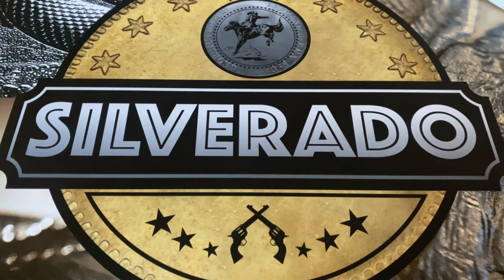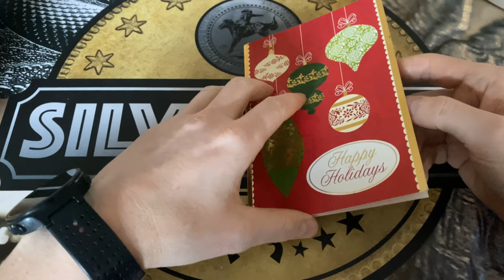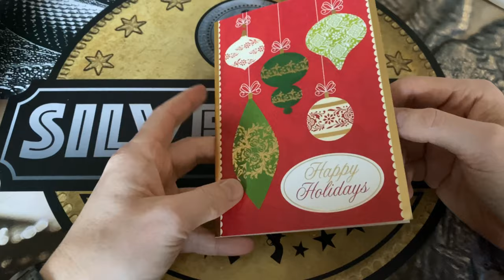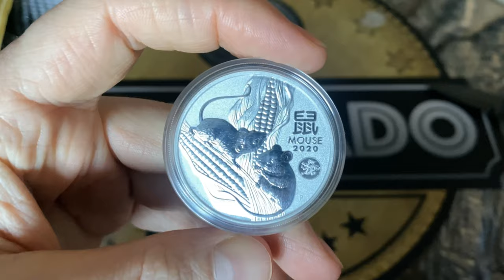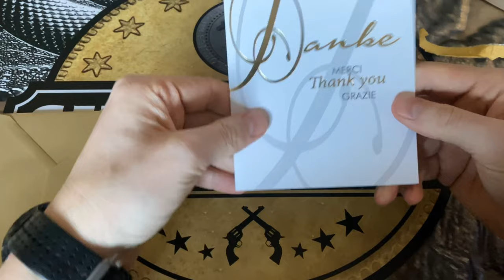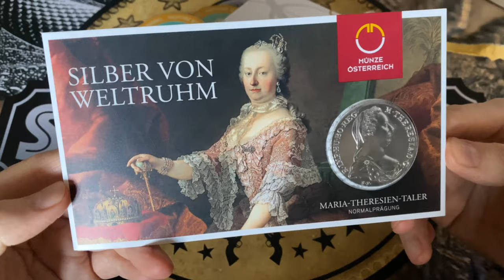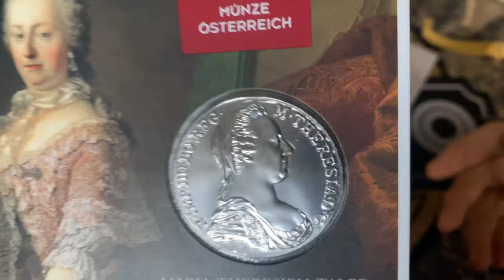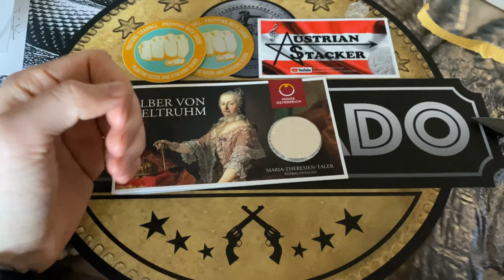Mail call from Great Community! Austria, USA, Poland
In this video I will open a mail call from almost every part of the World!
USA, AUSTRIA, POLAND.  Stickers from Sarge, Giveaway win from Austrian Stacker and Lunar 3 series 2020 Year of the Mouse.
I have done sticker trade with Prepping with Sarge from USA, great channel!
I have received 800 followers GAW price: Maria Theresa Taler! from Austrian Stacker a good buddy of mine. It was one of the most important trading coin in history.
Also I have bought Lunar 3 silver coin, 2020 Year of The Mouse from Polish stacker.
Very hot and popular bullion from Perth Mint!

CHECK THEM OUT GUYS!

All publications, materials used in this video do not offer investment advice and nothing in them should be construed as investment advice.  My publications provide education and entertainment for everyone who can make their investment decisions without advice.